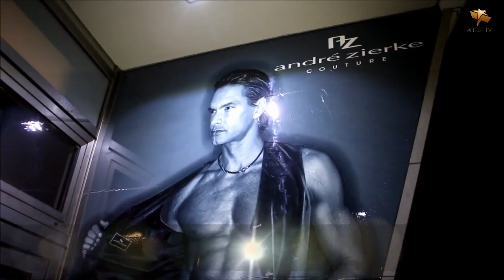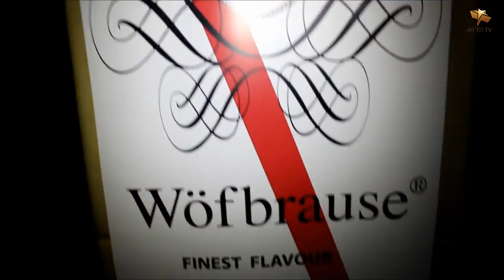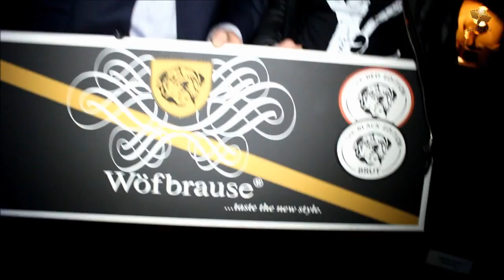Wöfbrause - Making-of des Werbevideos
Genie- (streich) oder Wahnsinn?
Die neue Wöfbrause mit dem Hundewappen erobert den Champagnermarkt!
In drei Stationen begleitete Artist TV die erste Werbeproduktion der neuen Wöfbrause.
Bei Janet Andriske (Haarstyling), Andrè Zierke (Modelabel) und im H1 Club & Lounge
Beschreibung des Wöfbrause: Ein auf champagnerbasis hergestellter Cava
Der Geschmack: prickelnd, fruchtig, wenig zucker- und säurehaltig
Es gibt die Red Edition & die Black Edition